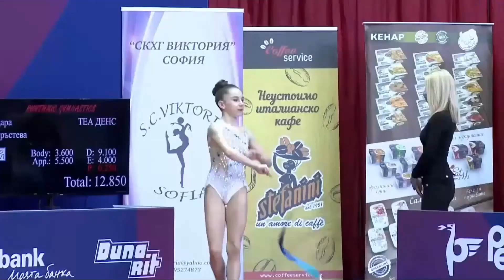Габриела Янева /2007/, Черноморец, лента, ДП Елит 2021, многобой